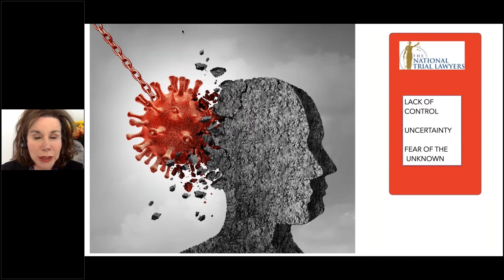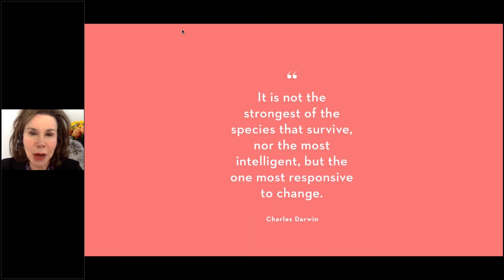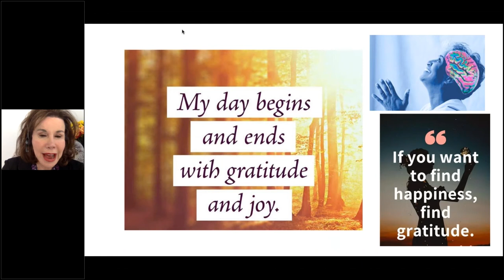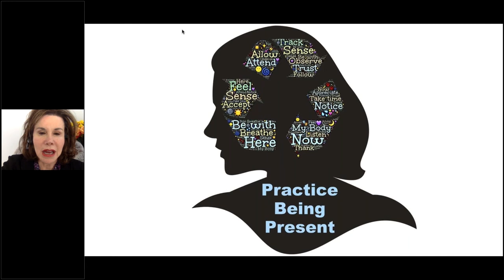A Message from 2020 NTL President Lisa Blue